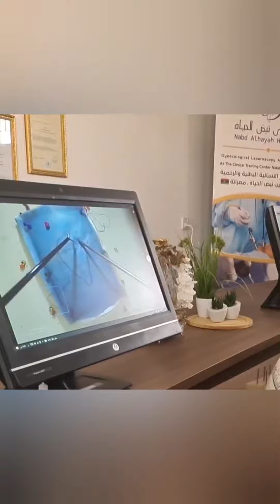الدوره التدريبه لجراحة المناظير النسائيه في مصراته ليبيا